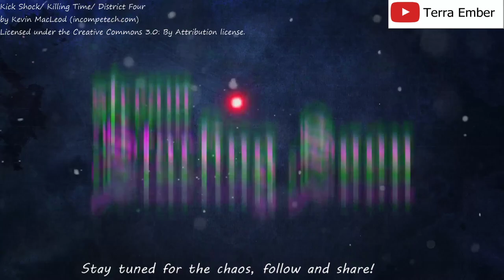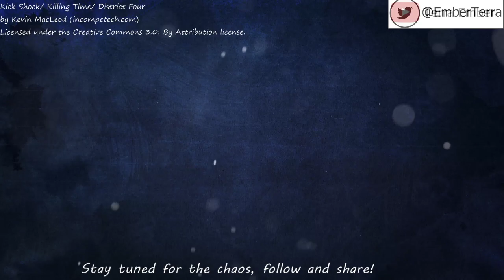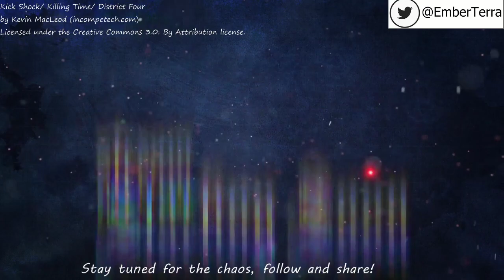Yokai Event! Final Fantasy 14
Farming out the yokai event in final fantasy 14 with the oni crew. We are going to go crazy with fates.